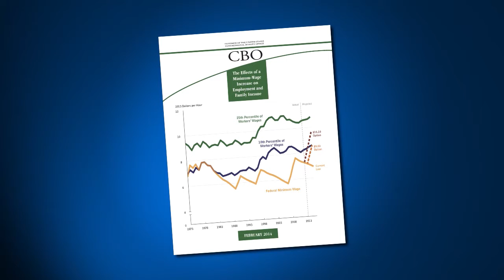Show-Me Now! Raising the Minimum Wage Costs Jobs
Show-Me Institute intern Jessica Stearns talks about the recent "Show-Me $15" campaign for a higher state-wide minimum wage. She points out that the minimum wage hurts the people it is suppose to help because employers inevitably fire workers to deal with their higher labor costs.